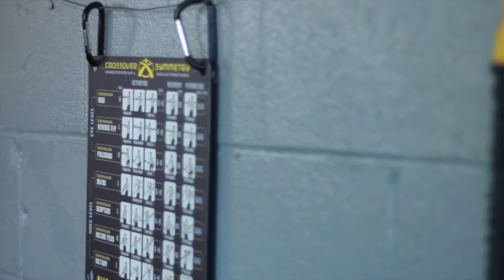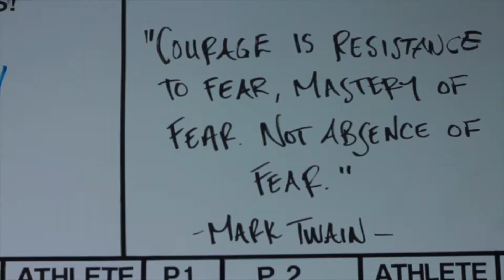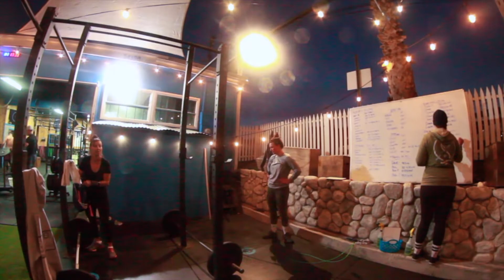Drone View of Beach Cities Fitness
Beautiful drone footage of Beach Cities Fitness, Dana Point, California (courtesy of Brody Johnson). Come in and take a look!